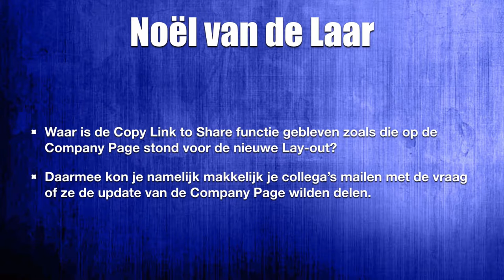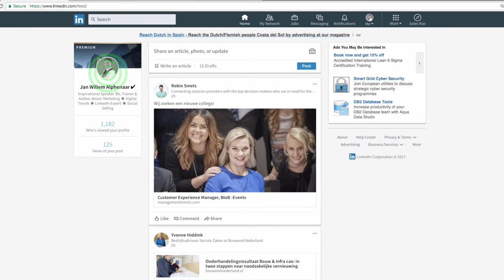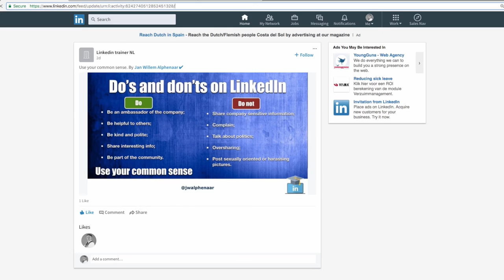Lezersvraag 3 Hoe kan ik met de nieuwe layout een Company Page Update per e mail delen met collega'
Hoe kan ik met de nieuwe layout een Company Page Update per e mail delen met collega''s?